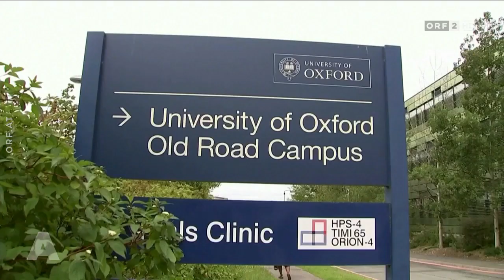🇦🇹🦠💉Drei Corona-Impftoffe kurz vor Zulassung: Talk mit Günter Mayer (Aktuell nach eins I 25.11.2020)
ORF I Aktuell nach eins I 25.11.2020

Talk mit Günter Mayer (ORF)